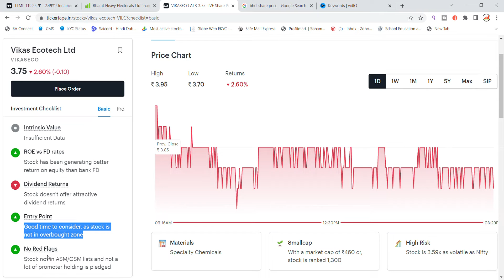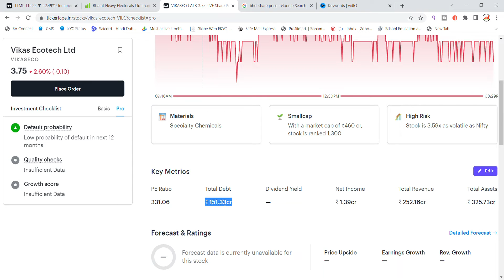Vikas Ecotech Share News | Vikas Ecotech Share Update | Vikas Ecotech Share Latest News Today